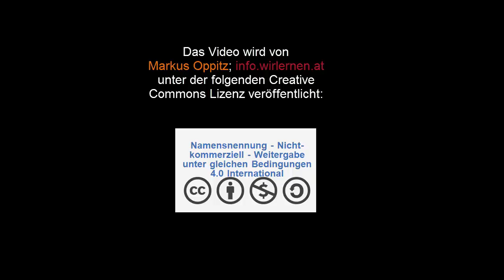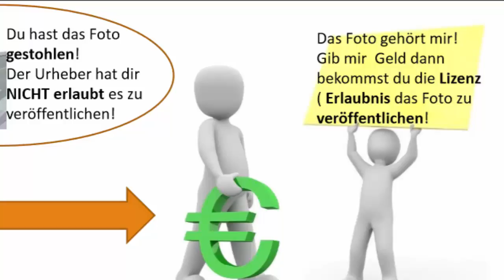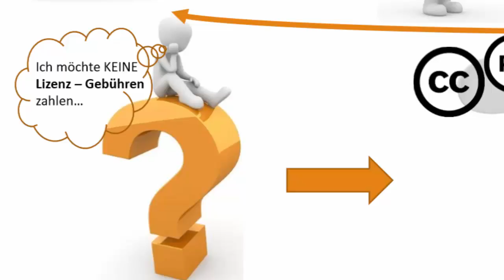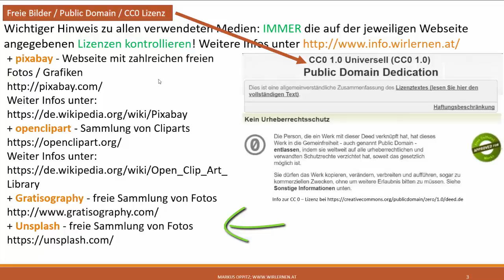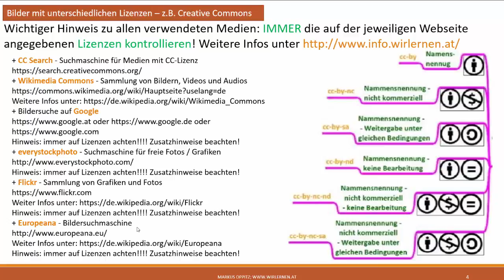Kostenlose Bilder auf 10 Webseiten. Gemeinfreie und Creative Commons - Medien - DigiKomp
Es geht darum sich mit den folgenden Inhalten auseinanderzusetzen: Wo finde ich Bilder für meine Projekte wie z.B. Webseiten oder Videos die laut Urheberrecht kostenlos sind? Es handelt sich um Medien die im Internet unter einer Creative Commons oder einer gemeinfreien Lizenz veröffentlicht wurden. Dieses Video ist als Hilfestellung zur Erreichung bzw. Festigung digitaler Kompetenzen von Schüler / innen gedacht - siehe Weitere Unterlagen wie Präsentationen, Quize und andere Videos finden sich und
Soweit ich mittels Hyperlink auf Internet-Seiten Dritter verweise, dient dies allein Informationszwecken, ohne dass sich der Nutzer auf die Aktualität, Richtigkeit oder Vollständigkeit der Informationen berufen oder verlassen kann. Alle Angaben wurden mit größter Sorgfalt erarbeitet bzw. zusammengestellt. Trotzdem sind Fehler nicht ganz auszuschließen. Ich sehe mich deshalb gezwungen, darauf hinzuweisen, dass weder eine Garantie noch die juristische Verantwortung oder irgendeine Haftung für Folgen, die auf fehlerhafte oder unvollständige Angaben zurückgehen von mir übernommen werden kann. Für die Mitteilung eventueller Fehler bin ich jederzeit dankbar.